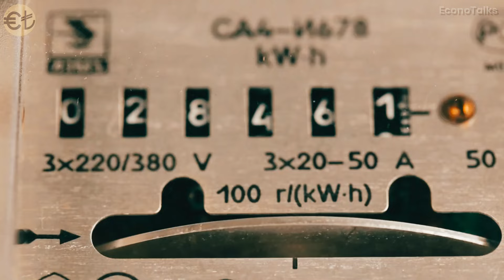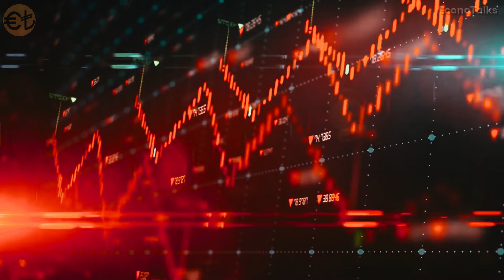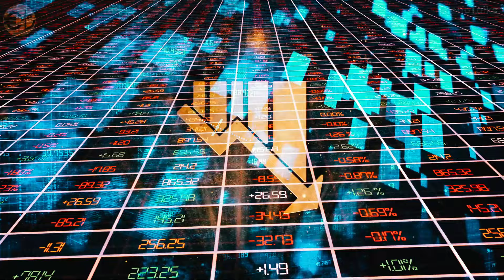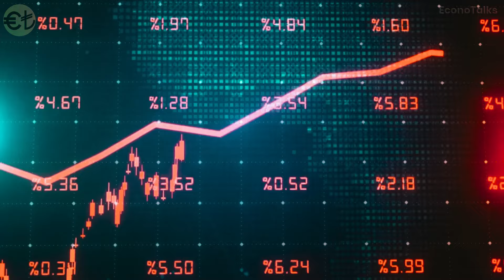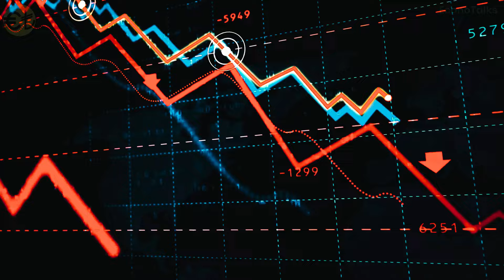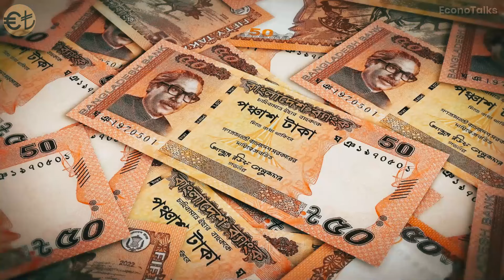🔴 Começou o COLAPSO TOTAL da Índia: Por que é Impossível a ÍNDIA Salvar Sua Economia?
Neste vídeo do EconoTalks, exploramos em profundidade o declínio preocupante e o iminente colapso da economia da Índia. Apesar de ser uma das economias mais promissoras do mundo, o país enfrenta sérias dificuldades que ameaçam seu crescimento. Entre os principais problemas estão a desaceleração econômica generalizada, o aumento alarmante do desemprego, a crise no setor imobiliário e as consequências das reformas econômicas mal implementadas. Além disso, a crescente desigualdade social, a inflação elevada e a fragilidade das infraestruturas contribuem para agravar o cenário. Vamos detalhar os fatores internos e externos que estão empurrando a Índia para uma possível crise econômica e discutir o impacto global que essa situação pode gerar. Prepare-se para entender os desafios de uma das nações mais populosas do mundo e as implicações desse colapso iminente.

Narração: Gustavo M.